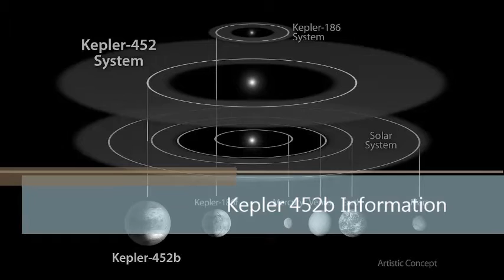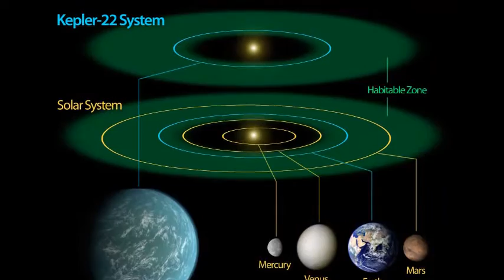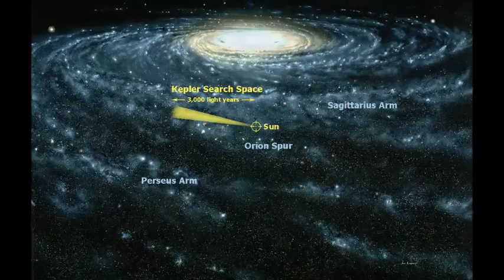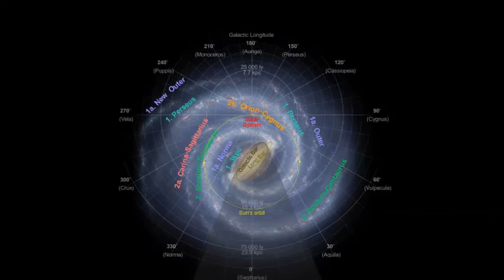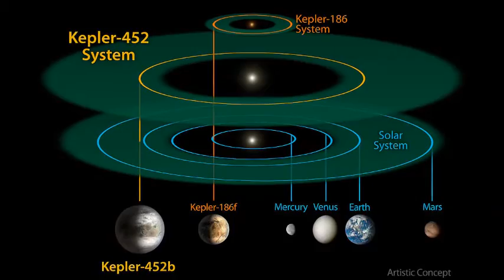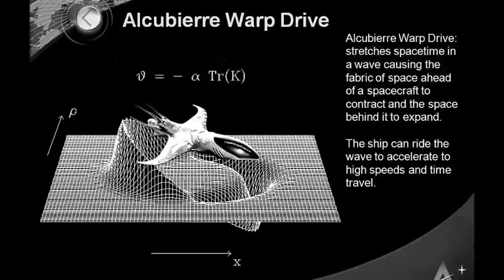kepler planet 452b Earth 2.0 exoplanets older cousin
New and revealing news have been released few days ago, which could give us an answer to the long debated question: Are we alone in the Universe ? These news have raised a lot of questions, but also are like a fresh new start for scientists to continue the pursuit of finding new habitable planets. This enthusiastic discovery ,we could say that comes as a gift for the 20th anniversary since the launch of Kepler Telescope.

    The 23rd July 2015 is the day when one of the most important discoveries in the past few years is revealed. The scientists from NASA , Kepler Science Team, to be more precise, announced that they have discovered, using the now famous Kepler telescope, a new exoplanet.
    This discovery along with its information revealed lead scientists to conclusions such as calling this planet Earth's older cousin . Let’s see if these facts are solid enough to make this affirmation.

    First of all the name of the famous exoplanet recently discovered is Kepler 452-b,named after the the Kepler telescope which discovered it. It’s also known by the pseudonym Earth 2.0,due to the similarities NASA scientists claim to have discovered between our worlds.

    This planet is placed outside our solar system into a habitable zone, meaning that this planet is not too close to its sun ,Kepler 452, to be burned out, but also not too far from it preventing from freezing. This so called Earth 2.0 has a 6 billion years old star to orbit around. This star ,Kepler 452, is a bit older than our own sun, 1.5 million years older to be exact. This G2V-type star is located in the Cygnus Constellation, belonging to the Milky Way Galaxy, same as our Solar System. The distance Earth 2.0 orbits its sun is about the same distance as our own Earth.

    The main difference between our suns is that Kepler-452 is 20 percent more luminous than our sun ,and although there are some similarities between them, this percentage could lead to various possibilities which we should take into consideration .One of the consequence of Earth's 2.0 sun luminosity percentage is that kepler-452b is receiving 10 percent more light than we receive from our sun.
    Nasa scientists said that the chance of being rocky planet is between 49 to 62 percent and this might mean a high possibility of finding active volcanoes .they also claim that Kepler-452b has an atmosphere .These two suppositions, more light and the high possibility of being a rocky planet, could lead us to the conclusion of some form of life made out plants. Plants generate oxygen, here's why there could be an atmosphere ,and on the other hand this may be a subject to runaway greenhouse effect.
    Earth 2.0 being a rocky planet could mean that it might have water on it, but in smaller proportions than the rocks on it, and ,the higher sun activity could cause the planet to heat up and loose its oceans-and along with this the possibility of finding forms of life.  The bright side of this scenario is revealed by the scientists again, which claim that this won't occur for another 500 million years from now.

    Kepler 452b is the smallest planet in its solar system ,but the 60 percent makes it a lot bigger than Earth. To make a more specific comparison between our planets, Earth 2.0 has 5 times our own planet's mass. This fact has a direct influence regarding the surface gravity, bringing it to almost twice our own gravity. This might not be a deal breaker for us moving there, but some changes might occur to our fragile bodies, meaning the extra gravity will make us lose some weight ,but we as a specie might adapt living there.

    Another important fact which must be taken into consideration when we compare our two planets is
  the temperature ,which range is between -8 to 18 degrees Celsius. This range of temperature, besides being a lot similar with temperatures on Earth, might also mean that we could already be finding life forms out there waiting for us to discover them.

    Some other good comparison between our planets is the necessary  time to  have a full trip around its sun ,while kepler-452b has a  384.84 days year in comparison to our earth which needs 365 days for a full year ,that brings us to a 5% longer time of orbiting around its sun for Earth 2.0.

The bright side of this fact is that you have an extra 20 days for longer vacation .

   The bottom line is that we shouldn't get too enthusiastic with this planet and the possibility of us getting there because the main impediment for us to get there is the distance between our worlds ,which is 1400 light years away. For example the fastest spacecraft ,New Horizons, will take approximately 25,8 million years to reach it.

    In case you are planning to take a trip there in the nearby future ,do not be too hasty and wait until we will be able to use the warp drive technology.